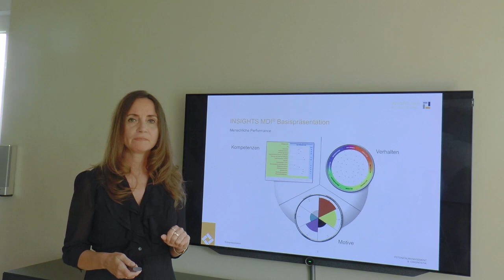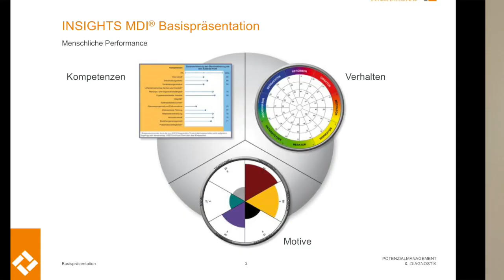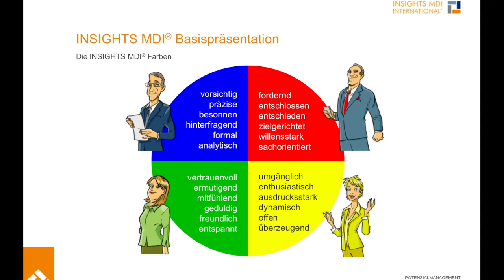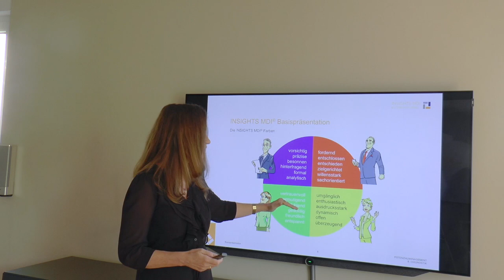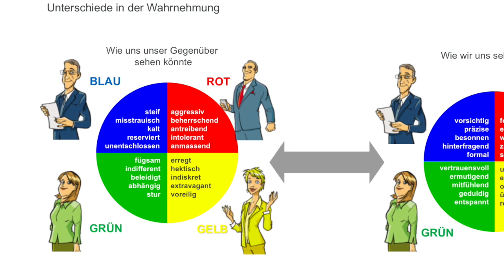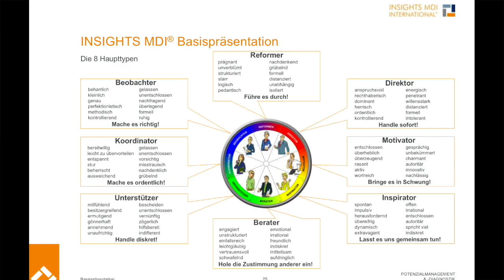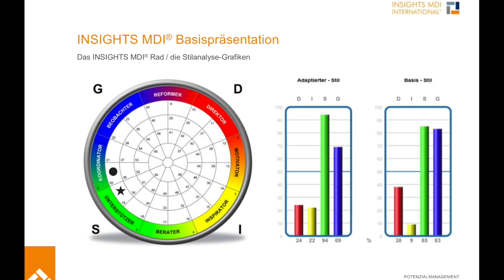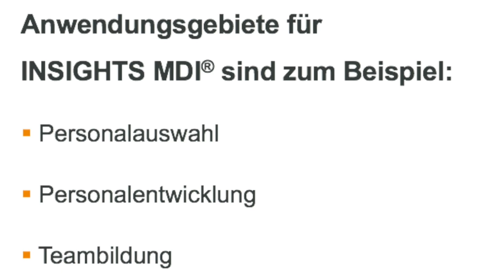INSIGHTS MDI® Persönlichkeitsanalysen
Mein neuer Film INSIGHTS MDI® Persönlichkeitsanalysen.
Die Scheelen AG hat die Folien zu diesem Vortrag zur Verfügung gestellt. Ganz herzlichen Dank dafür.